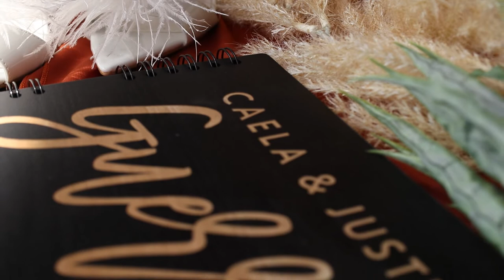Caela & Justin Wedding Teaser Trailer